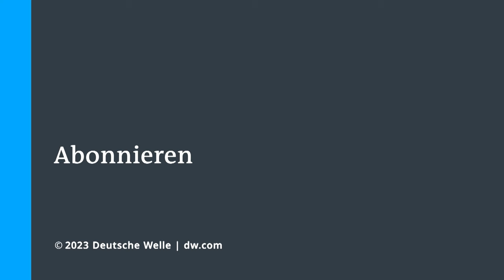Wie sicher sind Baustellen in Deutschland? | DW Nachrichten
Wie sicher sind Baustellen in Deutschland? Ein schwerer Unfall in der Hamburger HafenCity wirft diese Frage auf. Dabei sind mindestens vier Arbeiter ums Leben gekommen -- mehrere Personen werden noch vermisst und die Rettungsaktion durch die Feuerwehren erweist sich als technisch sehr schwierig. Viele Arbeitsplätze birgen Gefahren, doch auf Baustellen ist die Unfallhäufigkeit laut Statistik im Vergleich zu allen anderen Arbeitsplätzen circa doppelt so hoch. Zudem haben die Unglücke meist erheblich schwerere Folgen. Wir besprechen das Thema Arbeitsschutz auf Baustellen mit Frank Werner, stellvertretender Präventionsleiter der Berufsgenossenschaft der Bauwirtschaft.